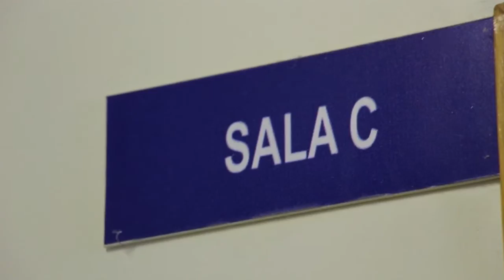Trailer de nascimento: Stevan Gabriel Krakeker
Imagens: Giliar Dreher
Edição: Jorge Luis
Hospital de Estrela